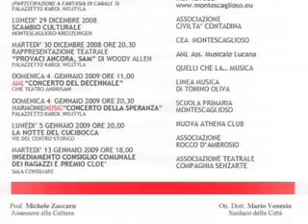Auguri di Buone Feste: Porta a Porta.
La colonna sonora scelta è la voce di Irene Grandi. L'augurio di Buone feste dall'Amministrazione Comunale. La Rivoluzione "senza uscire di casa" si è avverata la mattina del 25 Dicembre 2008. Il giorno di Natale i cittadini hanno ricevuto gli Auguri a domicilio. Il servizio Porta a Porta anche a Natale ha compiuto il suo onorato servizio. In più i cittadini sull'uscio di casa hanno incassato gli Auguri di Natale.